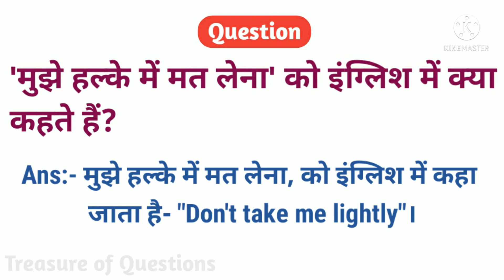mujhe halke mein mat lena in english | मुझे हल्के में मत लेना in english